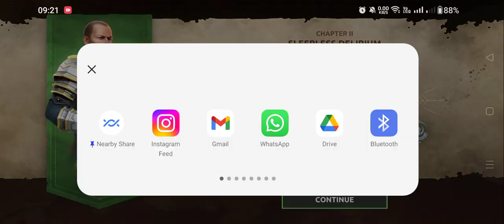sarge vs yunlin boss 🔥🔥 complete story shadow fight arena